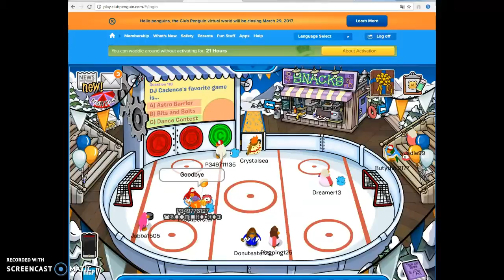Copy of Club Panguin Closeing Down Sad Musical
Clun panguin is ending after the 11 years of fun we had its really sad its coming to an end :(
 and check out roblox but you may ask What is ROBLOX? ROBLOX is an online virtual playground and workshop, where kids of all ages can safely interact, create, have fun, and learn. It’s unique in that practically everything on ROBLOX is designed and constructed by members of the community. ROBLOX is designed for 8 to 18 year olds, but it is open to people of all ages. Each player starts by choosing an avatar and giving it an identity. They can then explore ROBLOX — interacting with others by chatting, playing games, or collaborating on creative projects. Each player is also given their own piece of undeveloped real estate along with a virtual toolbox with which to design and build anything — be it a navigable skyscraper, a working helicopter, a giant pinball machine, a multiplayer “Capture the Flag” game or some other, yet­to­be­dreamed-up creation. There is no cost for this first plot of virtual land. By participating and by building cool stuff, ROBLOX members can earn specialty badges as well as ROBLOX dollars (“ROBUX”). In turn, they can shop the online catalog to purchase avatar clothing and accessories as well as premium building materials, interactive components, and working mechanisms.